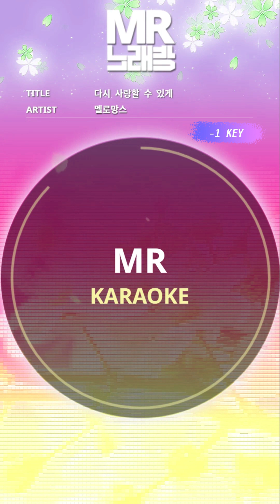[MR노래방ㆍ-1 Key] 다시 사랑할 수 있게 - 멜로망스 (MeloMance)ㆍMR Karaoke